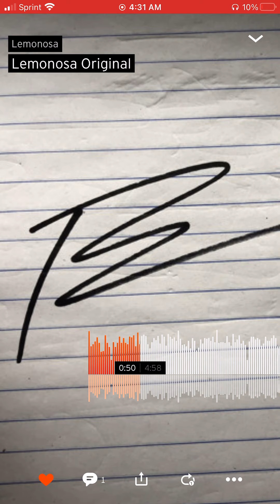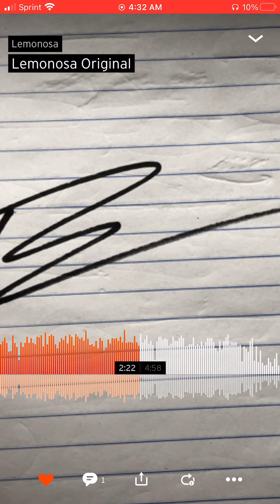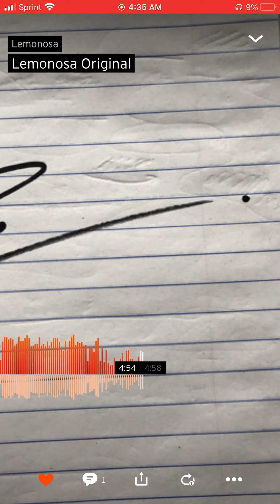Lemonosa prod. Lemonosa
I appreciate all the love and support through the time of growth and raising of vibrations.
I wanna to throw a special thank you out to my family thats hyping me up through this time. I know a lot of people dont have connections like that, and I just wanna say that im grateful to be in the place im at, come a long way to be free each day.
I truly believe authenticity is the way.

Video coming soon, IM HYPED!!!

Otherwise Have a life changing day, no matter what

“if you arent loving each moment of life, you are wasting you time” - Lemonosa